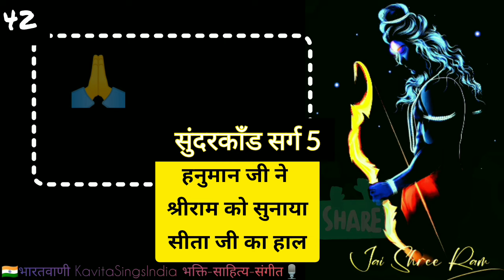अध्यात्म रामायण | हनुमान ने श्रीराम से कहा सीता जी का हाल | सुंदरकाँड सर्ग 5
रामायण के पात्र अध्यात्म रामायण में भी वही हैं।लेकिन उनकी भूमिकाएं और दृष्टिकोण थोड़ा अलग है जो वेदान्त पर आधारित हैं। मैं कौन हूँ? मैं इस धरती पर क्यों आया? मेरी इच्छाएँ क्या हैं? मेरी मंजिल क्या है? मेरे करीबी और प्रियजन कौन हैं? यह ज्ञान हमें होना चाहिए इसी ज्ञान को सिखाने के लिए इस अध्यात्म रामायण की रचना की गयी है। महर्षि सूत इस कथा के सूत्रधार हैं। अध्यात्म रामायण माहात्म्य के इस प्रकरण में नारद जी कलियुग में होने वाली संभावनाओं को लेकर चिंतित हैं और ब्रह्मा जी से पूछते हैं इसका उपाय। संक्षेप में, ब्रह्मा जी की ने जो कहा उसका आशय है कि इस अध्यात्म रामायण के बराबर कुछ भी नहीं है।

रामगीता अध्यात्म रामायण का एक हिस्सा है। यह उत्तरकाण्ड के पांचवें सर्ग में है। सीता वनवास प्रसंग के बाद एक बार जब लक्ष्मणजी ने भगवान श्रीरामचन्द्रजी से अज्ञानरूपी सागर को पार कराने वाले ज्ञानोपदेश देने की प्रार्थना की, तब श्रीरघुनाथजी ने उनको जो उपदेश दिया, वही 'रामगीता' कहलाती है। लेकिन अध्यात्म रामायण को ही कहीं कहीं रामगीता कहा गया है । इसी तरह बालकाण्ड के अंदर ही रामहृदय स्तोत्र आता है जिसका माहात्म्य में वर्णन है।

Food for Soul मंत्रोच्चार Morning Mantras series

Listen to my podcast on... 1. Anchor